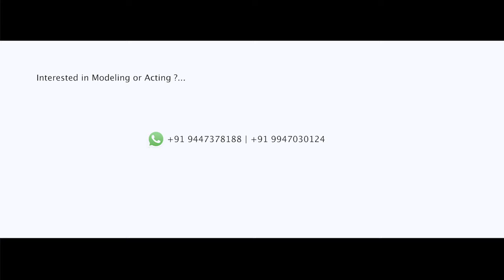Spotlight modeling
Spotlight Modeling Services is one of India's leading commercial and fashion agencies, We are a genuine modeling agency with a team of real people who work with both models and clients, everyday. The spotlight group has been active as a model agency more than ten years, connecting models to business and helping new models take their first step with an agency. If you are interested in becoming a model, you can apply right here at the SpotlightModelling site or mail your details to . you will also find a range of information on modelling designed to help you when choosing a model agency. If you need to find a model, you will find we are a responsive and capable modelling agency with a broad range of models available. We can help you find old ag female and male models, middle age female and male models , young female and male models, teen models, child models, baby models, and drama, character artists.. etc for advertising , fashion , film, TV, promotional and photographic modelling work. As a modelling agency, we strongly believe in real models. we are proud to offer models of all ages and body types. If you would like to find out more about our modelling agency, you can meet our team here. you are also welcome to visit us any time, just call us to arrange a time and you can come along to see a real model agency at work!